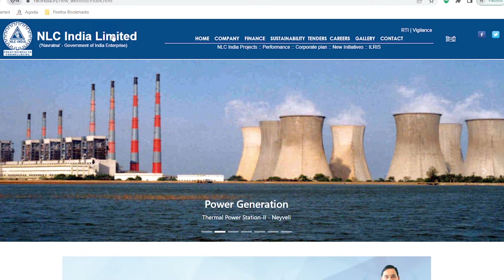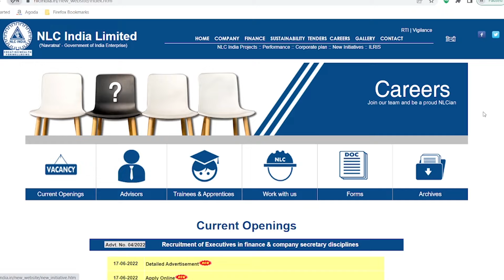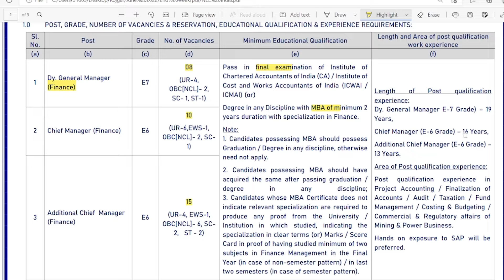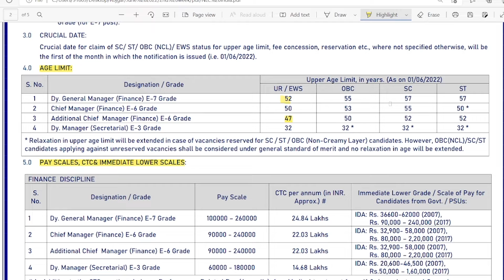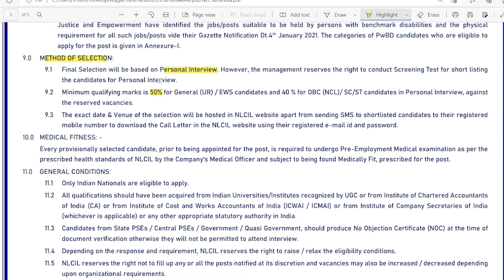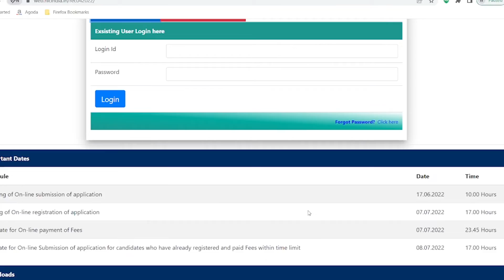NLC Recruitment 2022 Apply Online | NLC Manager Vacancy 2022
In this video we are providing information about NLC Recruitment 2022 Apply Online | NLC Manager Vacancy 2022